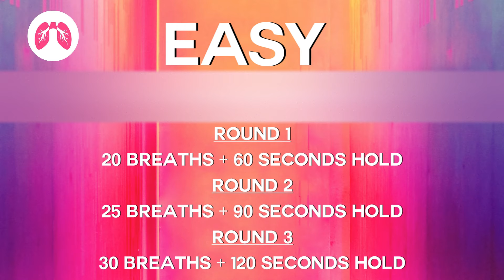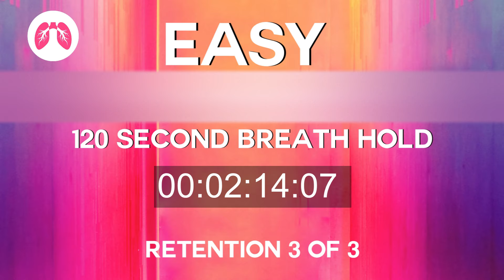Easy Deep Breathing Exercise with Breath Holds | TAKE A DEEP BREATH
Unlock the full power of breathwork and elevate your practice to new heights with The Breath Source App! With exclusive content and classes not available on YouTube, you'll discover a world of co-created breathing exercises, each tailored to fit your unique needs. Whether you're a beginner or an advanced practitioner, our team of global Breath Masters will guide you every step of the way.

💚 The Breath Source App is on ios and android

Easy Deep Breathing Technique - 3 Rounds, 20, 25, 30 breaths - perfect for daily use.

Round 1 - 20 breaths and 60 seconds of hold/retention.
Round 2 - 25 breaths and 90 seconds of hold/retention.
Round 3 - 30 breaths and 120 seconds of hold/retention.

About TAKE A DEEP BREATH:
Welcome to TAKE A DEEP BREATH (TADB), here you will find a huge variety of Breathing Exercises for Health, Relaxation & Motivation. Here you will also find our dedicated breathing podcast (Breathcast), where you can watch interviews with the worlds top breathing experts

Safety Information:
Do not practice this breathwork during pregnancy, or if you are epileptic. People with cardiovascular issues, or any other serious health conditions, should always consult a medical professional before starting breathwork. These breathing exercises are a guide only, you should always listen to your own body and not push yourself, if you feel unwell STOP. Never practice breathing exercises before or during diving, driving, swimming, taking a bath, or in any other circumstance where the loss of consciousness could result in bodily harm. Deep breathing may cause tingling sensations, a ringing in the ears, and/or light-headedness. These are normal responses and are no cause for alarm. If you faint, however, you have gone too far and should take it more slowly next time.

Top Books on Breathing and Breathwork:
✅ Wim Hofs new book "The Wim Hof Method"
✅ James Nestor's Book 'Breath The New Science of a Lost Art'

My Equipment:
I spent hours of my time researching the best camera, microphone, and lens for Podcasts and other filming-making needs. I love the kit I bought, and very happy with the performance:
✅ Stunning Camera: Sony A6400
✅ Great Lens: 1.4 16mm Sigma
✅ Wonderful Microphone

TAKE A DEEP BREATH is not affiliated, associated, authorized, endorsed by, or in any way officially connected with the Wim Hof, The Wim Hof Method, Innerfire, or any of its subsidiaries or its affiliates. The official Wim Hof Method Course can be found